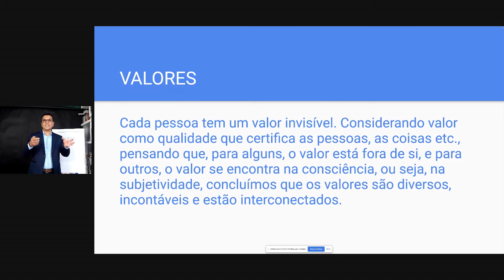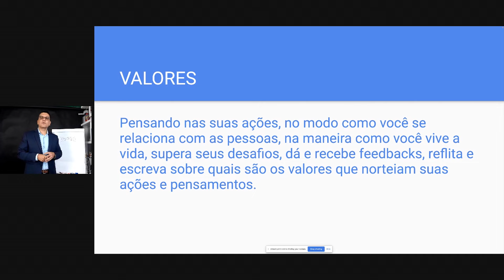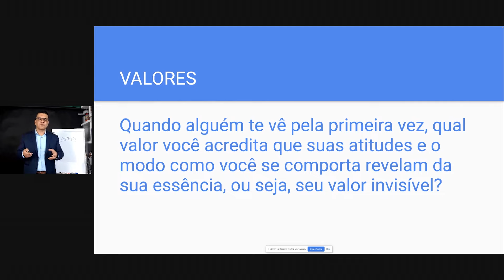Descubra o seu valor, Cuide mais da sua mente e seja mais FELIZ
Primeiramente GRATIDÃO por você estar aqui no meu canal e começar uma nova mentalidade onde VOCÊ é uma parte importantíssima e que precisa de atenção.

Só você mesmo pode mudar algo na sua trajetória. Primeiramente tenha Deus como sua maior referência e aja o mais rápido possível. Pois não temos todo o tempo do mundo. Sempre é tempo de recomeçar e fazer uma nova história. Desistir não é uma opção.

Luciano Santa Clara

👉🏼 Compre seu livro O CÓDIGO DA INTELIGÊNCIA de Augusto Cury neste link Amazon

Quer saber como criei meu negócio online?

Vivemos numa sociedade que preza o treinamento, mas nos esquecemos de treinar nossa mente para suportar os dias difíceis. Buscamos excelência profissional, mas deixamos de ser excelentes pais, amigos e cônjuges. Somos especialistas em fazer cálculos matemáticos, mas negligentes em calcular o valor das relações.

Como reverter esse quadro? Como recuperar a verdadeira essência do ser humano? Basta aprendermos a desvendar os códigos da inteligência, que são as ferramentas fundamentais para desenvolver o imaginário, a capacidade de superação, a autoestima, as potencialidades intelectuais e a saúde física e psíquica de cada um de nós.

Código do Eu como gestor do intelecto: Quem decifra esse código preserva sua saúde psíquica, torna-se tranquilo e sereno, valoriza sua qualidade de vida e não se molda pela opinião dos outros.

Código da autocrítica: É o código de quem é paciente, tolerante e pensa nas consequências dos seus atos. Ele possibilita desenvolver a habilidade de reagir de forma sábia diante dos focos de tensão.

Código da resiliência: Aumenta a capacidade de se adaptar e sobreviver às intempéries da vida, tornando a pessoa segura, estruturada, sem medo do fracasso.

Código do altruísmo: As pessoas que o dominam são generosas, influenciadoras, solidárias. Possuem grande capacidade de se doar e de se colocar no lugar do outro.

Código do debate de ideias: É o código da ousadia e da segurança. Quem o desvenda é determinado, participativo, flexível e sabe aonde quer chegar.

Código do carisma: É o código das pessoas encantadoras, agradáveis e inspiradoras, que têm incrível capacidade de liderança, não suportam o tédio e vivem a vida plenamente.

Código da intuição criativa: Versátil e criativo, aquele que domina esse código reage de forma inteligente em situações estressantes.

Código do Eu como gestor da emoção: Ajuda a desenvolver a autoestima e a estabilidade emocional. Quem o decifra é criativo, produtivo e construtor de novas ideias.